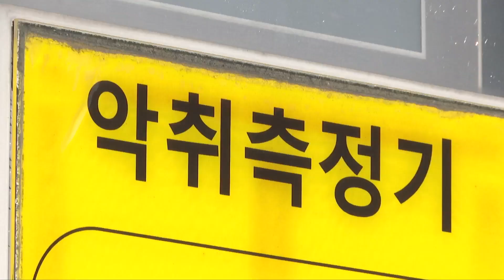서구의회, 악취관리지역 후속조치 요구 건의문 전달 (대구)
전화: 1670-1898